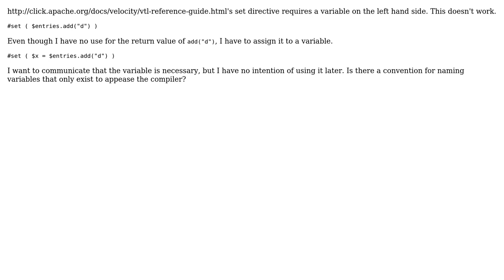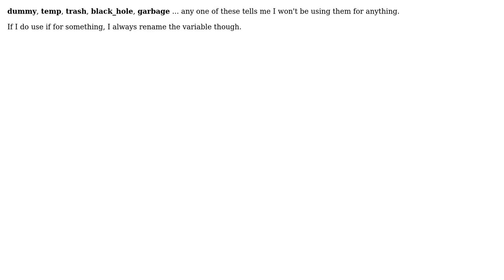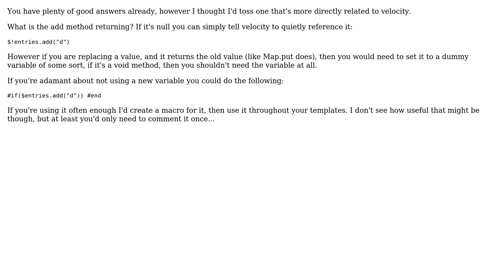Software Engineering: What's the idiomatic name for a throwaway variable? (5 Solutions!!)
Software Engineering: What's the idiomatic name for a throwaway variable?

With thanks & praise to God, and with thanks to the many people who have made this project possible! | Content (except music & images) licensed under CC BY-SA | Music | Images & others | With thanks to user smp7d user Scott user Rook user Patrick McElhaney user Oded user Izkata and the Stack Exchange Network Trademarks are property of their respective owners. You are responsible for your own actions.